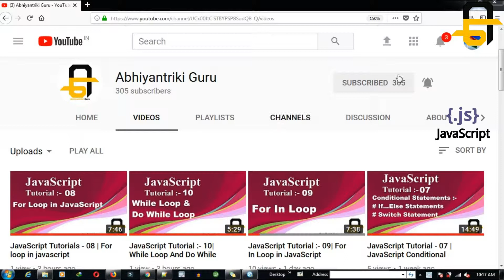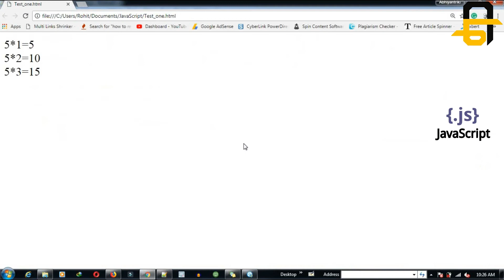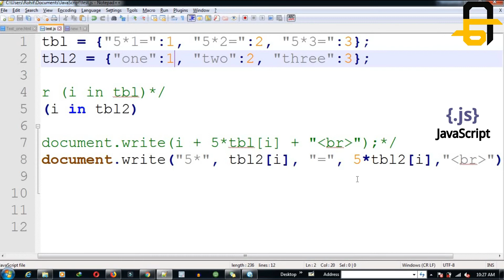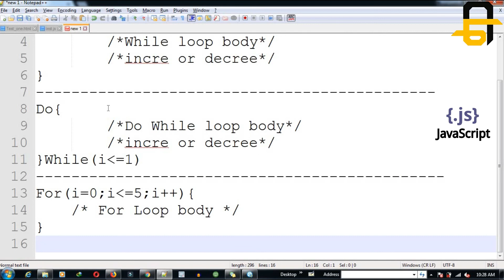JavaScript Tutorial:- 11 | For loop, For in Loop, do-while and while Loop comparison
Difference between while and do while loop
Difference between while and for loop

# Java Script Tutorial
# JavaScript Tutorial-01|How to write JavaScript|Where   can you write JavaScript
# JavaScript Tutorial :- 10| While Loop And Do While Loop In Java Script